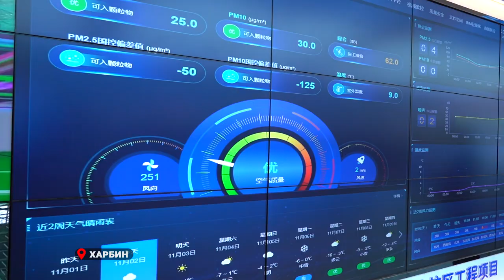Олег Кожемяко предложил крупным китайским корпорациям совместные проекты в Приморье.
Крупная китайская корпорация заинтересована в проектном сотрудничестве с Приморским краем. Глава региона в рамках рабочей поездки в Харбин обсудил возможность строительства объектов здравоохранения во Владивостоке.